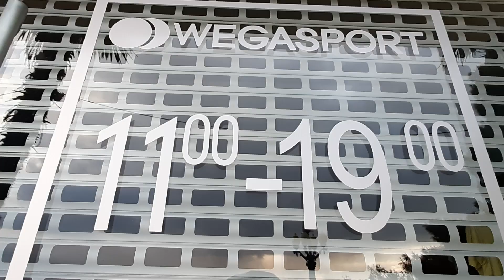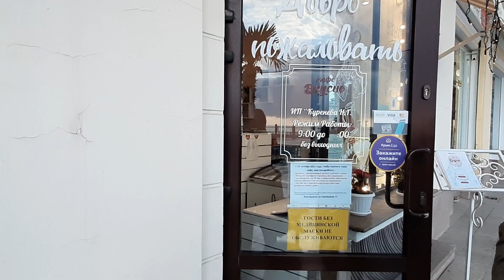Ураган Бенедикт Ялта ПОСЛЕДСТВИЯ Ворота привязали Интернета нет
Ялта после Урагана Набережная Выпал снег Новогодние украшения так никто и не убрал Первый день зимы Крым 2021